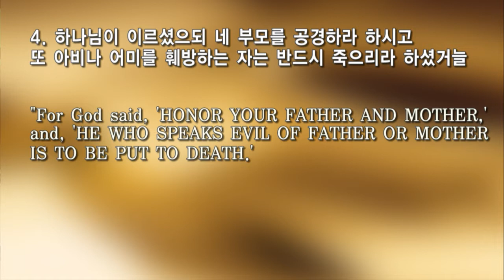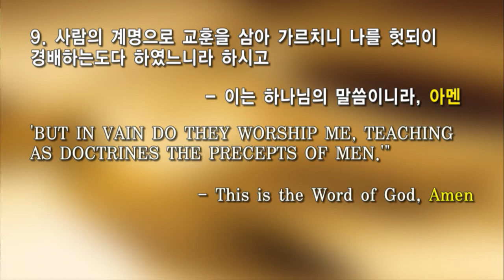부모공경은 하나님의 지상 명령 - 05/13/2018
제목: 부모공경은 하나님의 지상 명령